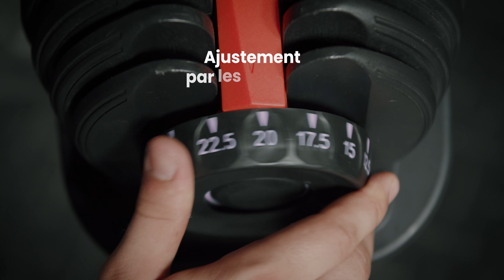Ultimate Set 5-52lbs Web Demo (Français)